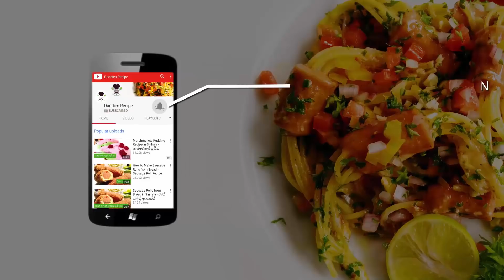Stir Fried Broccoli Recipe - සුදුළුනු රසට බ්‍රොකලි හදමු.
Ingredients

broccoli
garlic
ginger
coconut oil
salt
red chili flakes
oyster sauce
soya sauce
corn flour